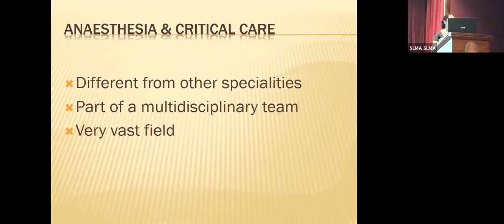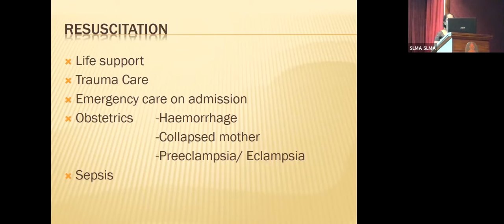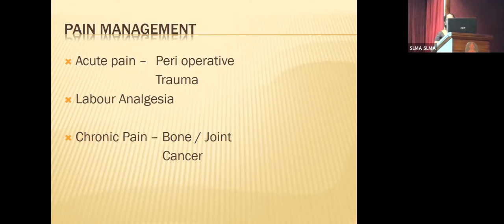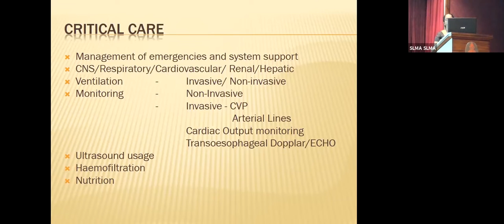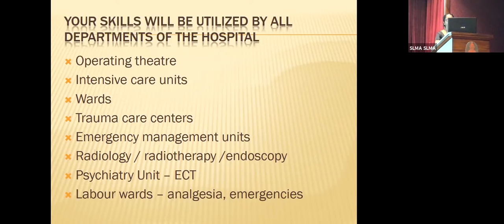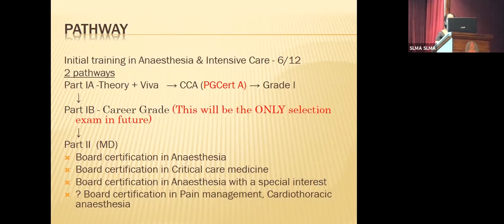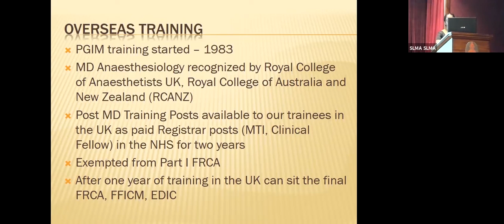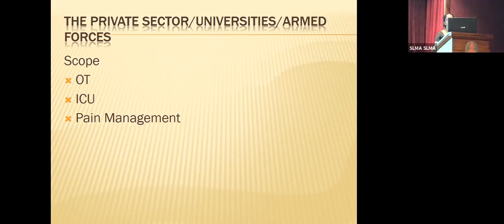SLMA Career Guidance Seminar - Anaesthesiology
28th Annual Career Guidance Seminar for Junior Medical Officers - 2020
Anaesthesiology - Professor Anuja Abayadeera
Professor in Anaesthesiology of University of Colombo